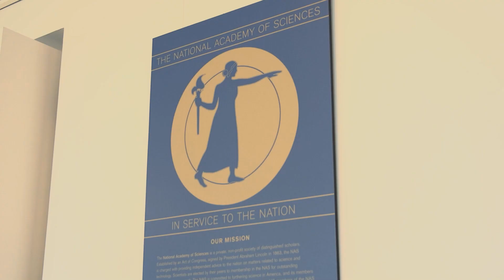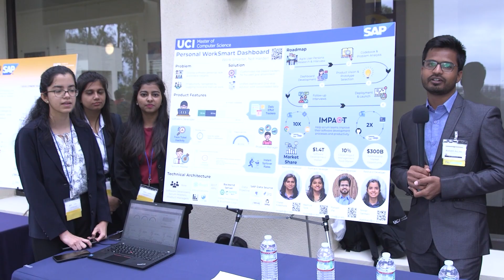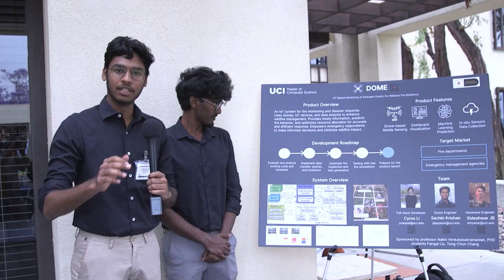Master of Computer Science Capstone 2023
Highlight reel showcasing the program's annual capstone presentation.